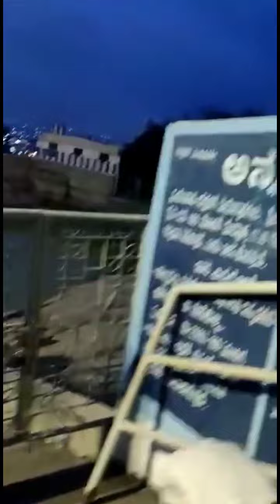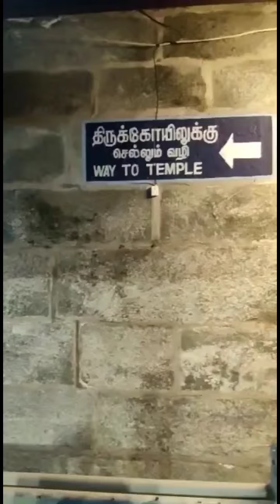திருக்கோவிலுக்குள் செல்லும் வழி/நோய்கள் சரியாக உப்பும் மிளகும் காணிக்கை செலுத்துமிடம் Hosur